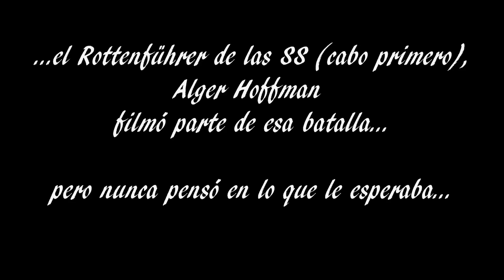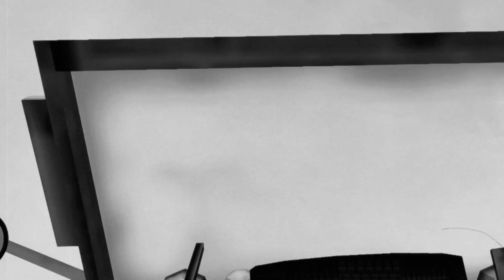Infierno en el Puente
Otra posibilidad que tiene el sim IL-2 Sturmovik es conducir vehiculos terrestres, en este caso es un KubelWagen aleman y recorrer el campo de batalla.

Eso si, los aviones enemigos centraran todo su interes en ti como si estuvieras volando.